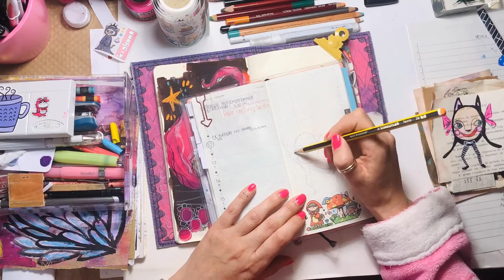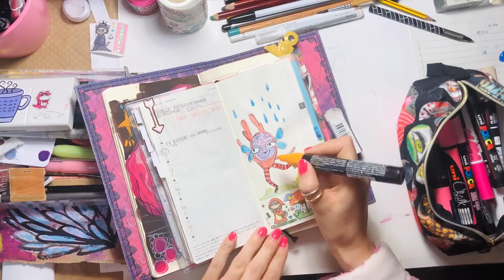Creature in my Hobonichi Techo weeks 2021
Ola Hello 👋🏼 just a fast moving video in my Techo weeks page, we here in Portugal have been having some rain this week hope everyone is doing well  🥰. Cyber hugs 🤗